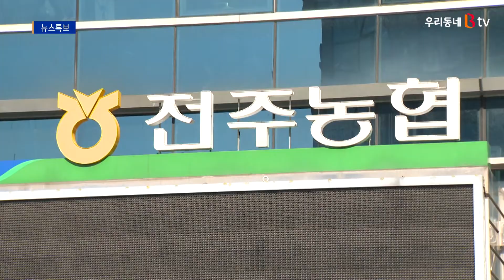전주농협 직원들, "조합장이 횡령 손실 직원에 부담"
전주농협 직원들이
기자회견을 열고 조합장의 갑질을 문제 삼고 나섰습니다.

직원들은 지난 25일
"조합장이 직원들에게 횡령액 손실금 부담을 지우고 있다"며
"직원들에게 걷은 부담금을 돌려주고 사과하라"고 규탄했습니다.

직원들은
"지난 2월 한 직원이 농약 대금을 허위로 정산해 수억 원
을 가로챈 사실이 드러나자 각 직급별로 액수를 정해 이를
부담시켰다"고 주장하며 농협중앙회의 진상 조사를 요구했습니다.